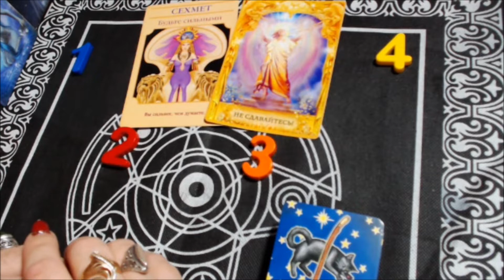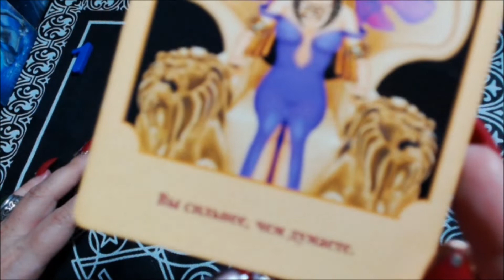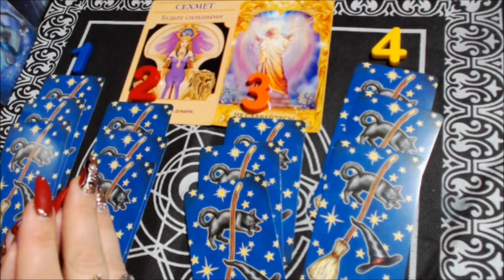ТРЕЙЛЕР К ВИДЕО: СЕКРЕТ ЗАВТРА!/СЕХМЕТ/БУДЬТЕ СИЛЬНЫМИ!/на любовь/на будущее/гадание таро/новые